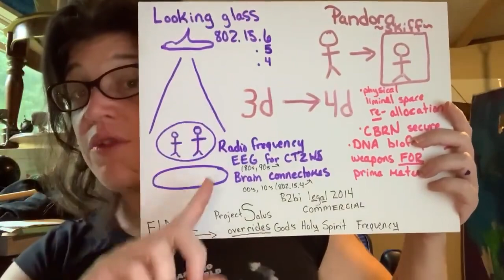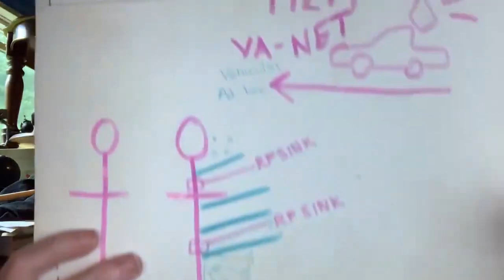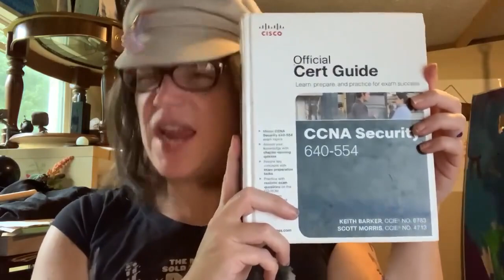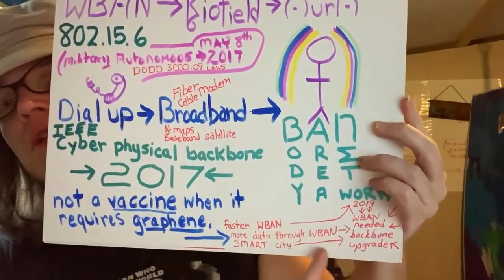Understanding Your Body Area Network